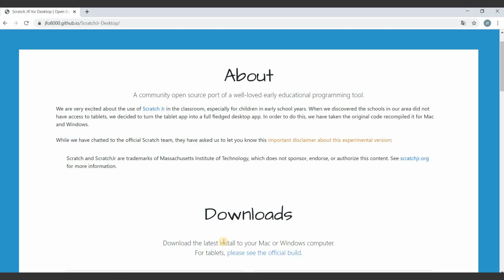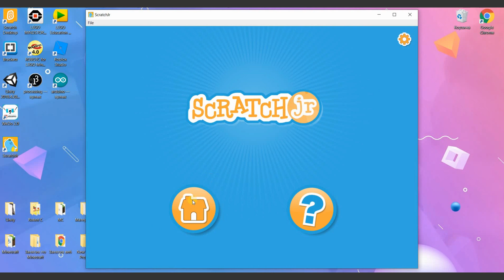Программирование для детей на Scratch Junior (Скретч Джуниор). Урок 0: Установка программы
Начинаем последовательное изучение Scratch JR программирования для детей, короткие видеоуроки будут интересны начинающим ученикам, которые хотят постепенно перейти от простого к сложному.

00:21 Совет по установке Scratch Junior
00:28 Переход по ссылке
00:49 Установка Scratch Junior
01:02 Создать проект на Скретч Джуниор

Scratch Junior — это детский вводный язык программирования, похожий на конструктор Lego: скрипты собираются из разноцветных «кирпичиков» — блоков.

В этом уроке мы научимся устанавливать Scratch JR на компьютер. Ссылка для скачивания

Нужен наставник? Онлайн-уроки программирования в школе «Пиксель»

Удачи и до новых встреч!